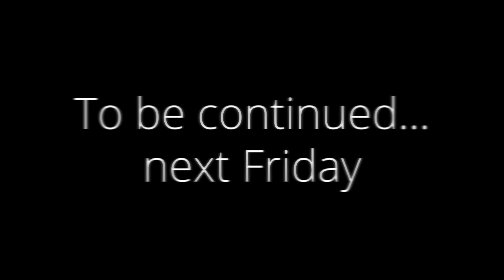Holy Mackerel s05e04 — Monica’s Restless Prayer Game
Monica has a hard time balancing prayer and games. She will need a load of help (and caffeine) to win back her prayer life.

#8-Bit
Loan Shark
Holy Mackerel